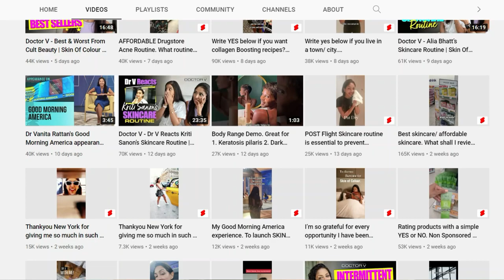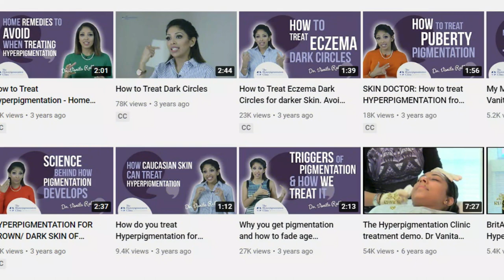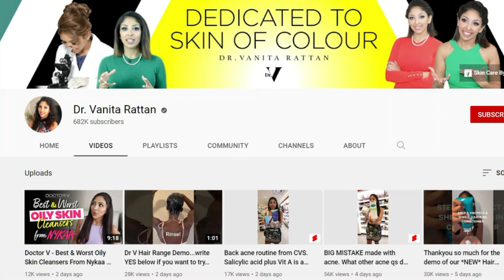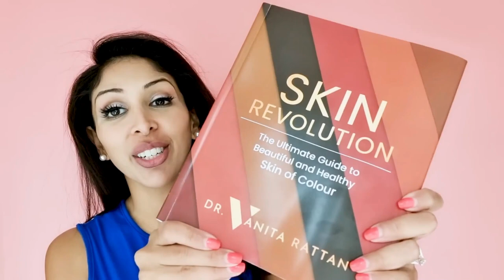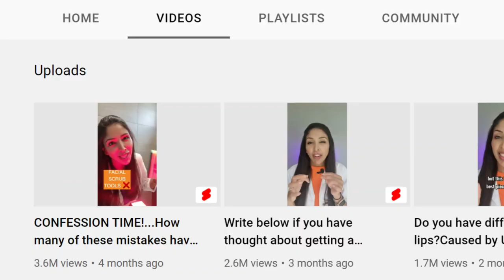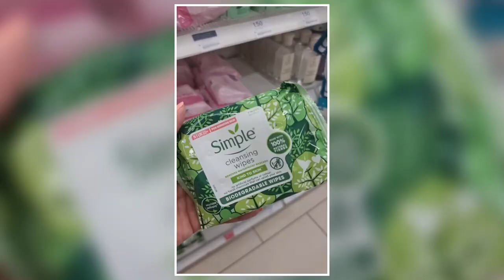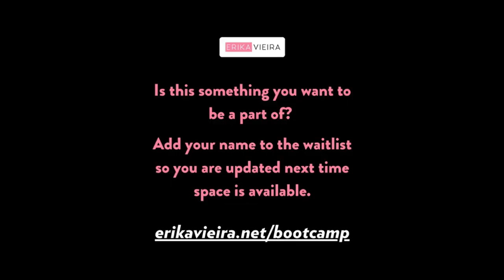Youtube Growth Secrets to 700k Subscribers with Dr. Vanita Rattan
🆕 Grab my ALL NEW YouTube Audience Attraction System here for $39!

This week I had the pleasure of interviewing someone whose channel I have loved since I first discovered her it: @vanitarattan !

She talks a lot about hyperpigmentation and skincare on her channel. It was such a pleasure getting to know her better in this interview. We only had a short window of time available so we jam-packed as much information as we could into this interview!

If you like this video, check out I tried Microneedling for my Hyperpigmentation and Melasma: Microneedling Before and after

0:00 - Introduction
0:21 - How Dr. Vanita Rattan got into YouTube
2:07 - How she uploaded 5 videos a week
5:40 - Building a community on YouTube
7:22 - Dr. Vanita Rattan closes her clinics and does Youtube full time
9:46 - Launching her brand
13:36 - Knowing when to step back
15:53 - What is your #1 struggle with YouTube?
18:19 - If you could start over, what would you do differently?
19:25 - What is your favorite video you’ve created?
20:41 - What’s your #1 tip for preserving your mental health?
23:23 - Have you ever wanted to give up?
24:08 - Any video you were excited about but didn’t do well?
25:26 - What is your #1 piece of advice for someone just starting on Youtube?
28:25 - Connect with Dr. Vanita Rattan
29:14 - Ready to grow your channel? Head to

Here are similar videos you might enjoy from me and other awesome creators on this topic!

👩 Who is Erika Vieira?

I love YouTube and since 2017 have had the honor of coaching over 500 women and/or businesses through my online courses and strategic channel consulting and management.  My students and clients have gone on to grow hundreds of thousands of subscribers, triple and quadruple their ad sense revenue, create videos that get millions of views and become well-known influencers in their space.

🎥 YOUTUBE BOOTCAMP FOR WOMEN:
Are you looking for support, coaching, community and proven systems that will help you achieve your YouTube goals? Join  a unique, comprehensive YouTube growth bootcamp that will help you 10x your growth on YouTube and bring you the financial and creative freedom you want.

and check out this video here on YouTube with testimonials from my happy students

👩‍💼 1:1 YouTube Coaching
Are you wanting to go full time on YouTube within 3 months or are already full time and are wanting to invest in 1:1 coaching for your YouTube channel for rapid growth? Apply here to be considered

👩‍💻 Are you a business looking for strategic channel management?

🎙️ MY RECOMMENDED YOUTUBE/PODCASTING EQUIPMENT

After interviewing HUNDREDS of successful YouTube creators, and being asked all the time what equipment I recommend for YouTubers, I created a list!  👇🏼